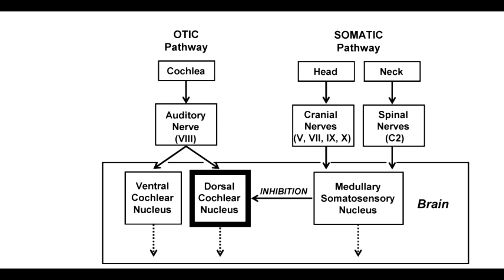What is Somatic Tinnitus? Scientific explanation. it can be noise induced!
Somatic Tinnitus is tinnitus that can be changed or modulated (pitch/tone/frequency/loudness or volume) with ANY physical movements. THE CAUSE DOES NOT MATTER - IT CAN BE NOISE INDUCED, SPINAL DAMAGE, TMJ, ETC